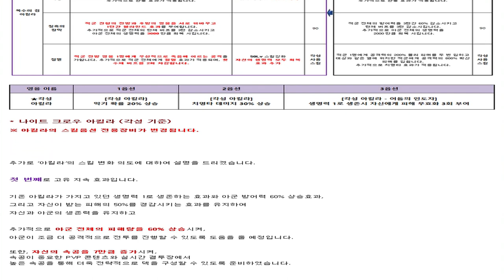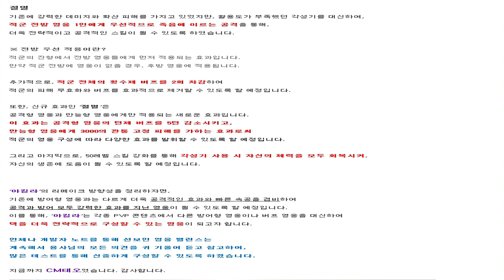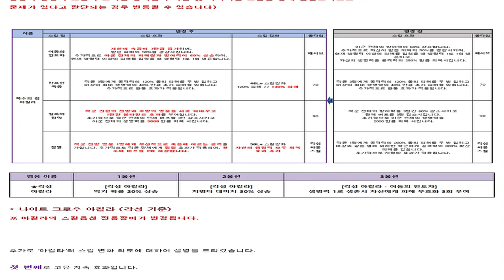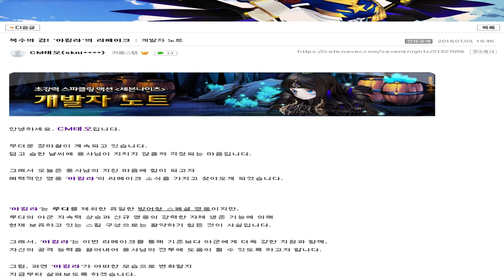세븐나이츠 큰 변화가 찾아 오는건가? 아킬라 리메이크 엄청난 상향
불쌍한 로로.